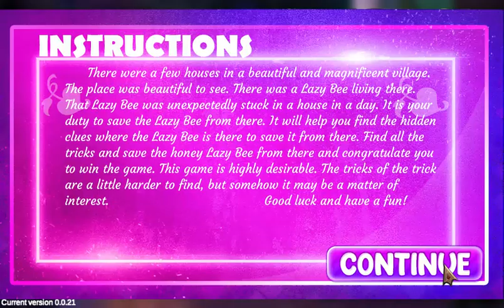G4K Plumber Boy Escape Game Walkthrough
Designed By  : Isla
Developed By  : Leo